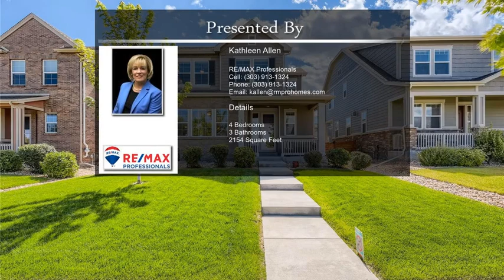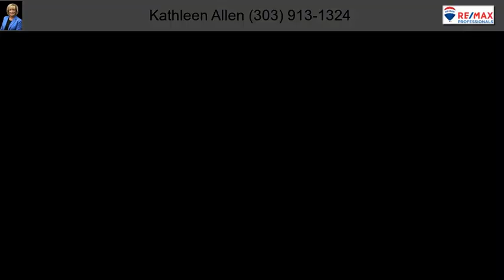520 E Fremont Place Centennial CO 80122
520 E Fremont Place Centennial CO 80122

2016 Century home with MAIN FLOOR PRIMARY BEDROOM    Upon entering this home you will be greeted by an abundance of light in a great room with an open floorplan. A fireplace w/ built-in shelving adjacent to your dining area provides plenty of space for entertaining guests.  A large kitchen island, 42" cabinets with pullout drawers, granite counters, stainless appliances and wide plank hardwood floors add to this beautiful home. Yes, a main floor primary suite with a 5-piece bath, walk-in closet and carpet. Upstairs you will be delighted if you work from home with the three additional bedrooms and a full bath w/ linen closet. Enjoy your western slope mountain views as you enter the driveway from an alley. Plenty of dining, shopping, and downtown entertainment are easily accessible. Park Meadows Mall and Streets of Southglen along with Littleton Old Town are just minutes from this property. Colorado outdoor living includes access to Highline Canal trail system, minutes to C-470 where you can be on the ski slopes in a few hours or enjoy biking trails Colorado Dept of Transportation has built throughout the Denver metro area. Access to Chatfield Reservoir for sailing, fishing, camping and boating, or the Colorado Trail for hiking and much more await you as you enjoy the SW area outdoor living. Ride the light rail from Aspen Grove and you will be in downtown for the sports events all year. And don't forget your furry friends. They have their own park. Location, Location, Location. You cannot beat the Colorado lifestyle this home offers!

For more great properties:
KathleenSellsColorado.com